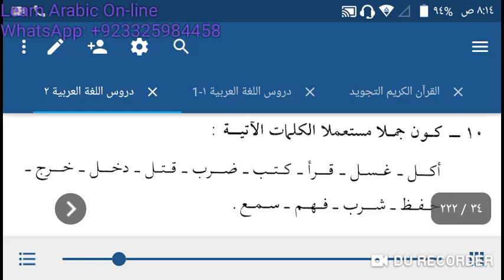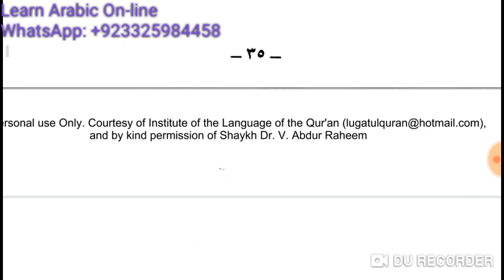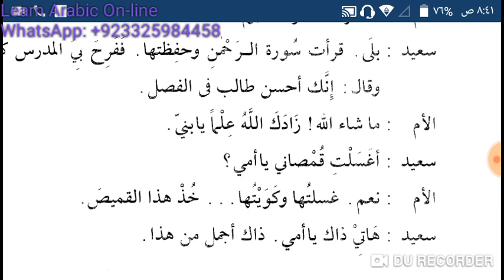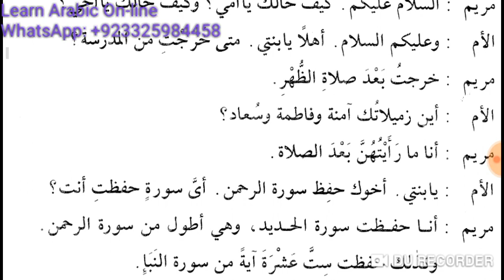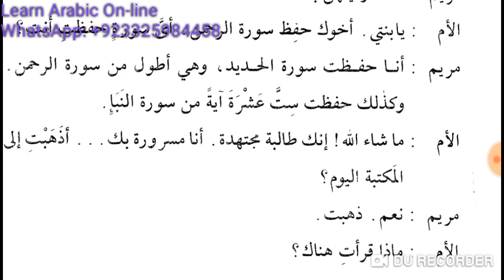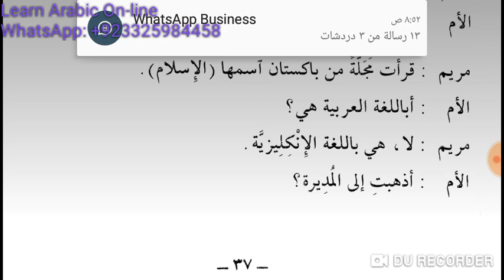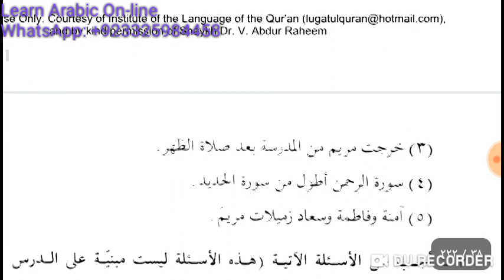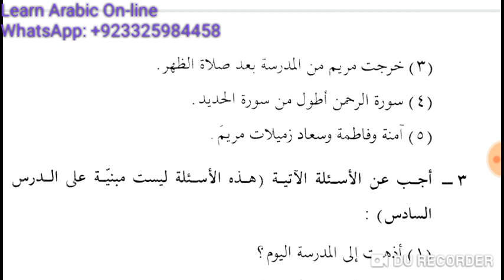Class 51 of Online Arabic course for Kulwa from Duroos ul Lughatil Arabiyyah Book 2 Lesson 6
Lesson 6 of Duroos ul Lughatil Arabiyyah Book 2 Lesson 6